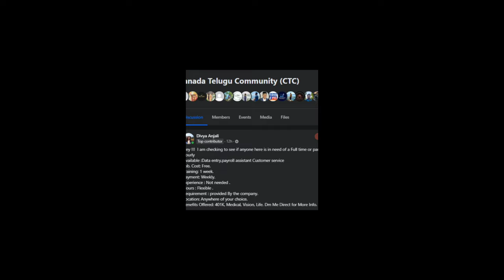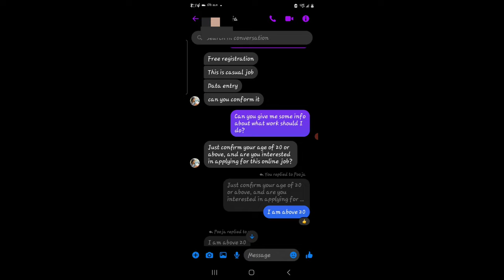Canada lo Data Entry Scam...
🌟 Welcome to CnuTalks - Your Hub for Life's Adventures and Endless Entertainment!

🎭 About Us:
Step into the world of CnuTalks, where personal stories meet boundless entertainment. We're not just a channel; we're a community that celebrates the beauty of everyday life and the thrill of captivating entertainment. Join us on this rollercoaster ride where reality and fun collide!

🌐 What to Expect:

At CnuTalks, we offer a perfect blend of personal vlogs, heartwarming stories, and entertainment that will keep you hooked. Whether you're here for a good laugh, to unwind with engaging content, or to explore the incredible stories of diverse individuals, we've got you covered.

📌 Content Categories:

1. **Vlogs & Adventures:** Embark on exciting journeys with our vlogs. From travel escapades and daily routines to spontaneous adventures, our vlogs provide a front-row seat to the diverse experiences of our lives.

2. **Entertainment Extravaganza:** Brace yourself for laughter, joy, and pure entertainment! Our content ranges from hilarious sketches, challenges, and gaming sessions to in-depth movie reviews and reaction videos. Get ready to be entertained like never before!

3. **Heartfelt Stories & Discussions:** Delve into meaningful conversations and personal narratives that touch the soul. We share stories that inspire, discuss important issues, and create a space for genuine connection.

🤝 Join the Community:
Your presence adds a dash of magic to our content, making the experience even more vibrant.

Get ready for a channel that's all about living life to the fullest and enjoying a continuous stream of entertainment. Welcome to CnuTalks - where reality meets entertainment, and every moment is a new opportunity for fun and connection!